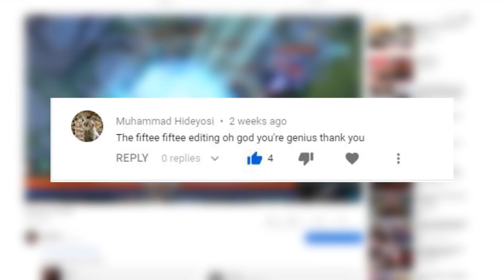fiftEE/fiftEE: Volume 1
Special thanks to /r/Dota2 & /r/fiftEEfiftEE, where I found some of the content.

Round 1 song: The Shit Baby by Omar-S
Round 2 song: Midnight Club 3 Game Theme
Round 3 song: It's Always Sunny in Philadelphia Theme
Round 4 song: Cycling theme from Pokemon Sapphire/Ruby
Round 5 song: R U Married by Detroit In Effect
Round 6 song: The Road to Viridian City from Pokemon Red/Blue
Round 7 song: Radracer by XXYYXX
Round 8 song: Oldies But Happies by Hideki Naganuma
Round 9 song: Soul Makossa by Manu Dibango
Round 10 song: Combat 1 from Heroes of Might & Magic III